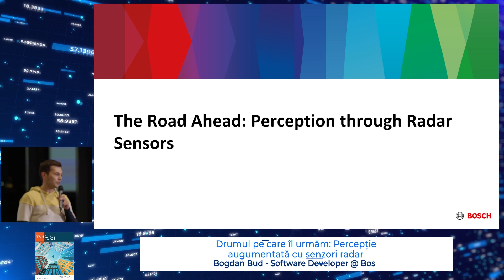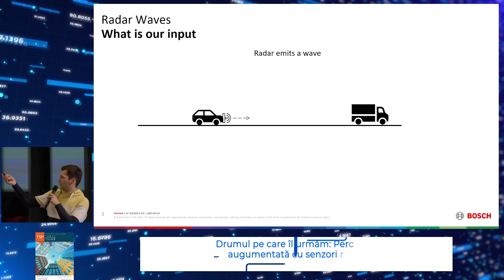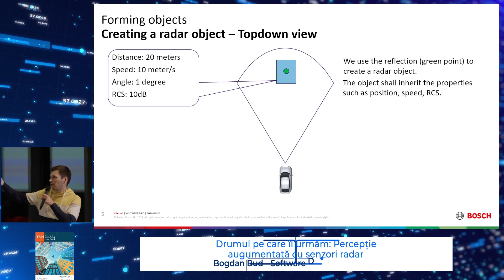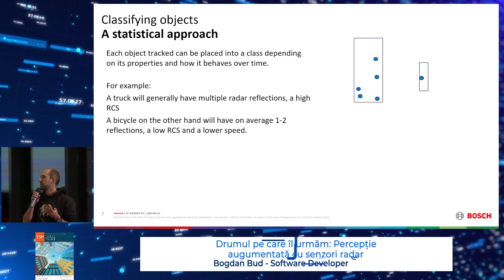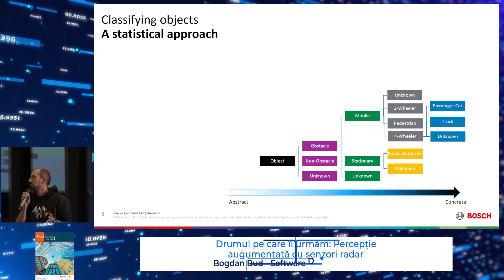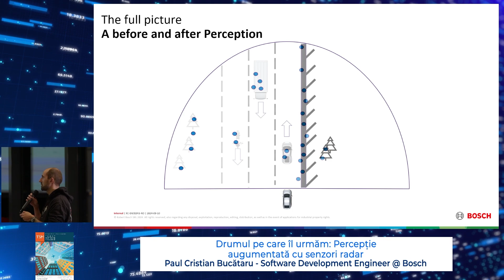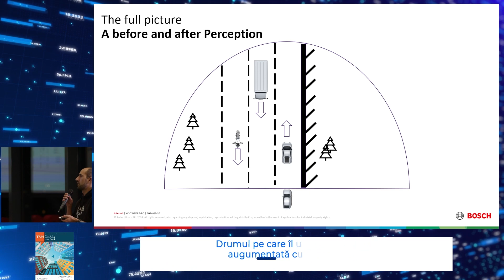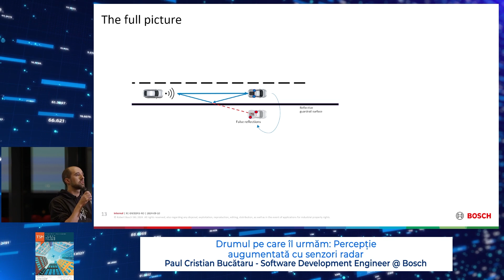Drumul pe care îl urmăm: Percepție augumentată cu senzori radar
Speakers:
- Paul Cristian Bucătaru - Software Development Engineer @ Bosch ,
- Bogdan Bud - Software Developer @ Bosch

În ultimii ani, am fost martorii unei evoluții formidabile a industriei Automotive. Mașinile noastre au devenit vehicule inteligente, autonome care se pot deplasa pe drum, în mod surprinzător de abil. În spatele magiei, se află o flotă de senzori tehnologizați — radar, LiDAR, camere și nu numai — care ajută mașinile să "vadă" și să "gândească" cum nu au făcut-o până acum. Acești senzori avansați, capabili să "vadă" prin întuneric, ceață sau vreme rea, joacă un rol primordial în detectarea obstacolelor, în menținerea distanței de siguranță și în facilitarea luării deciziilor în timp real. Senzorii sunt elementul cheie în construcția de mașini autonome. Este un vis pe care dorim să îl transformăm într-o experiență zilnică normală.